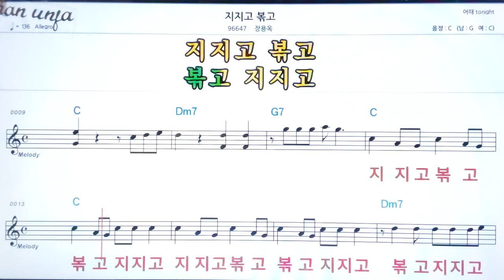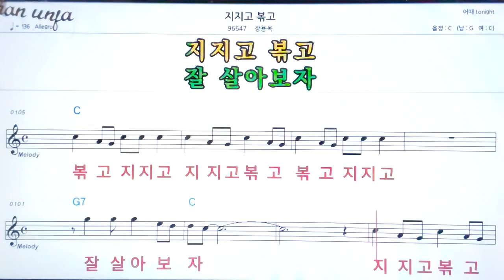지지고 볶고/장용옥👍악보, 노래,기타 코드,가사,Karaoke*가라오케 반주